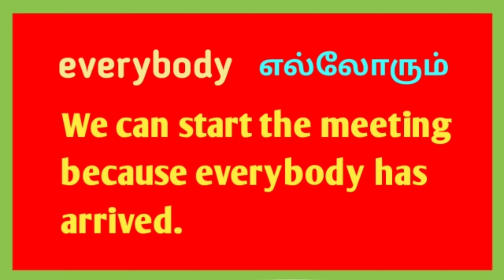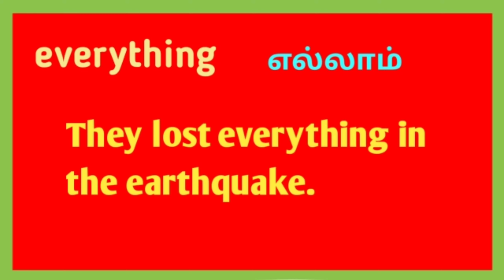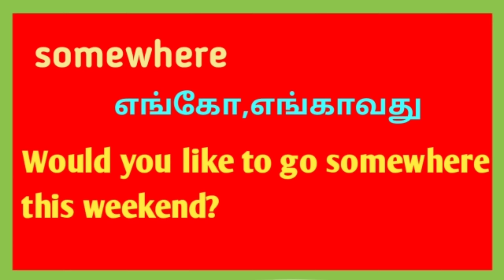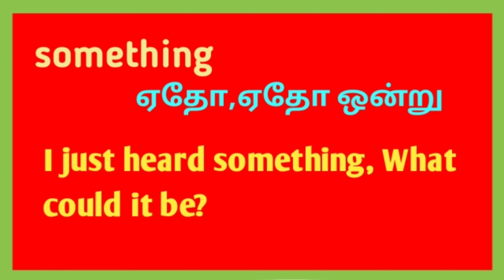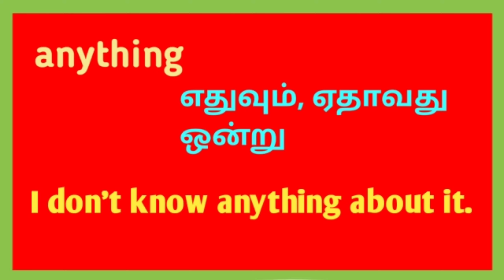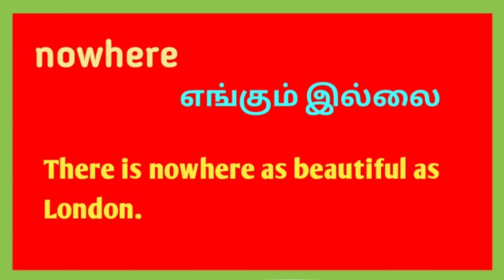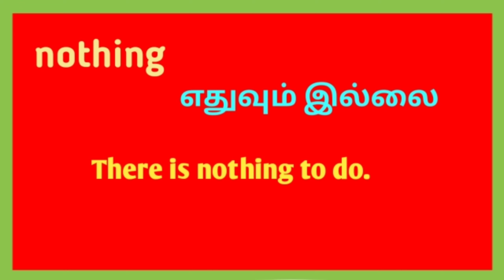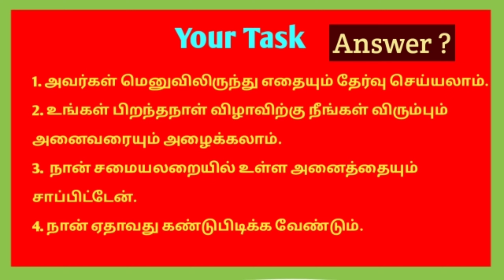Indefinite pronouns with example sentences,Your Task in Video End/Latest sinthanaigal/spoken English